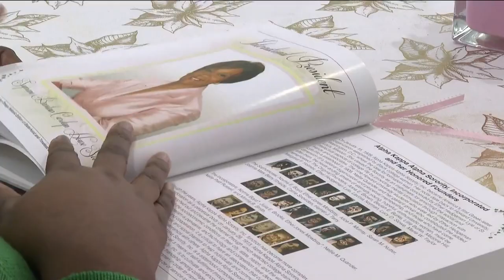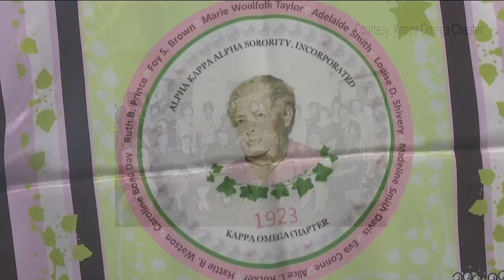AKA graduate chapter to mark 100 years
The Kappa Omega Chapter was founded by one of the founding members of Alpha Kappa Alpha Sorority, Inc.